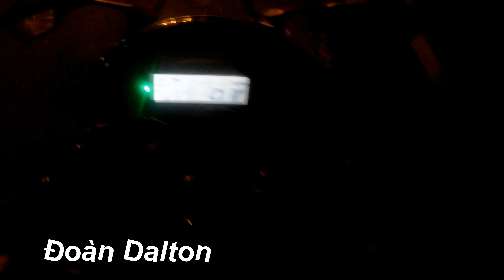R15v3. Kẻ độc hành-monopolist R15V3